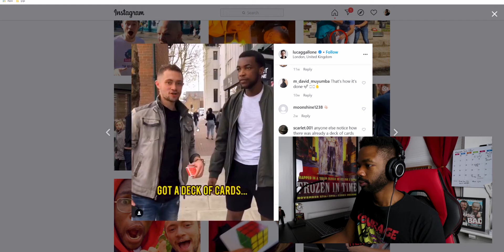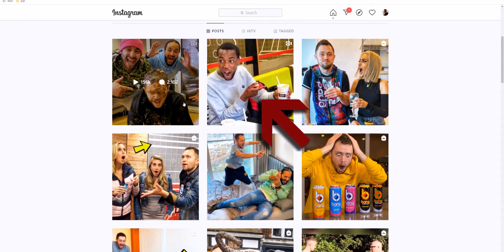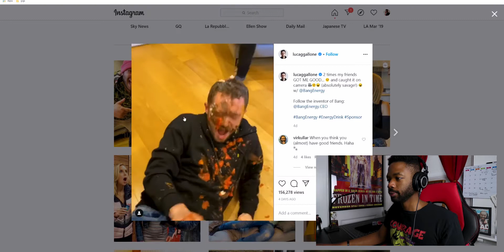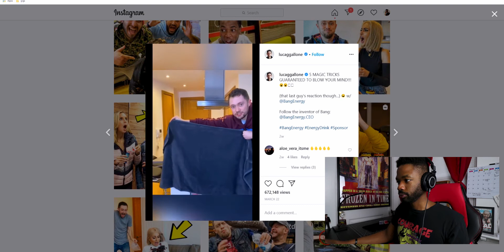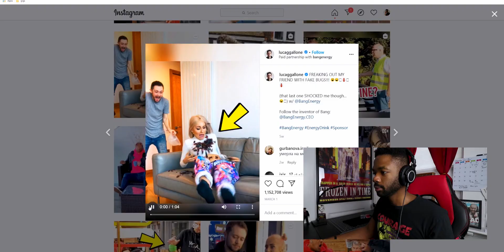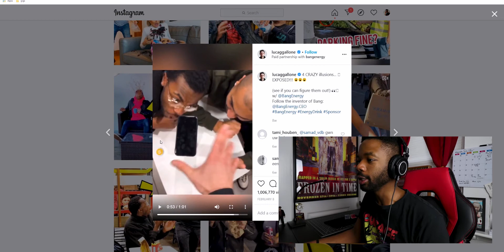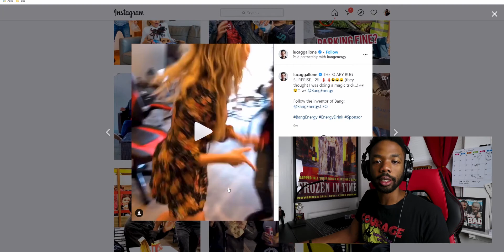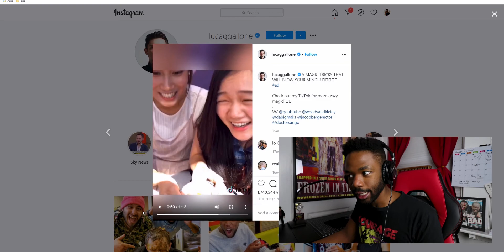Instagram's Most Unfunny Magician